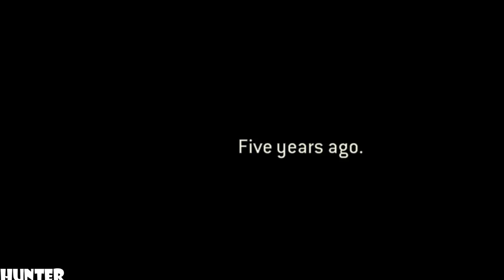FOR HONOR Walkthrough Part 8- Diplomacy -(1080p) PS4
Game Information:
For Honor is an action fighting game set during a medieval period inspired fantasy setting. Players can play as a character from three different factions, namely The Legion, The Chosen, and The Warborn. The three factions represent knights, samurai, and Vikings, respectively. Each faction has four classes. The Vanguard class is described as "well-balanced" and has excellent offense and defense. The Assassin class is fast and efficient in dueling enemies, but the class deals much less damage to enemies. The Heavies are more resistant to damages and are suitable for holding capture points, though their attacks are slow. The last class, known as "Hybrids", are a combination of the three types, and is capable of using uncommon skills. All heroes are unique and have their own weapons, skills, and fighting styles. While Ubisoft plans on adding more classes after each "season", the classes as of now are the Kensei, Shugoki, Orochi and Nobushi for the Samurai, the Raiders, Warlords, Berserkers and Valkyries for the Vikings, and the Wardens, Conquerors, Peacekeepers and Lawbringers for the Knights.